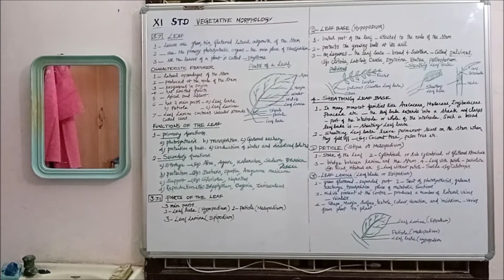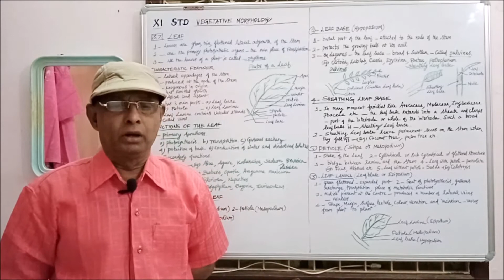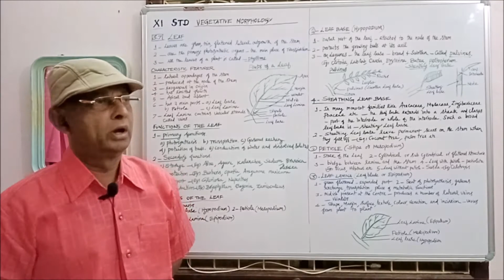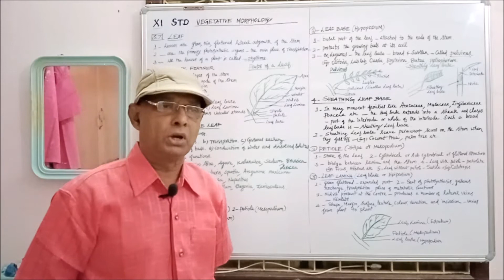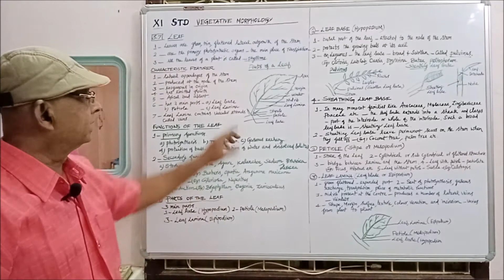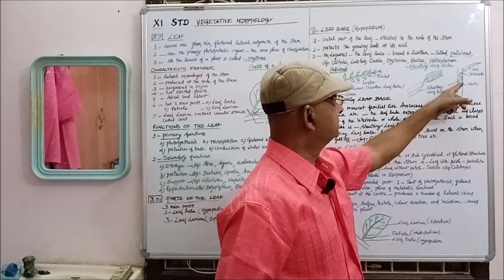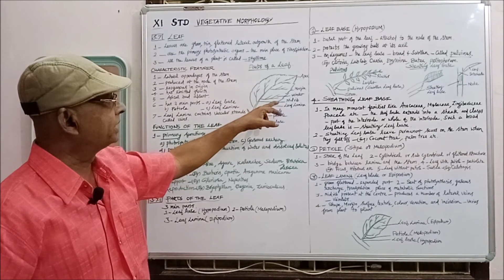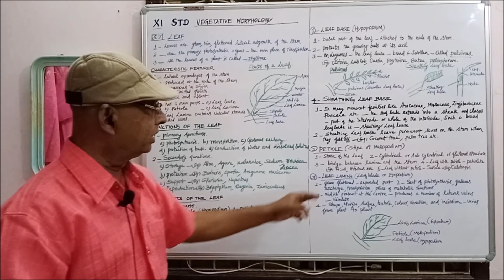11 VM Leaf,Function,structure